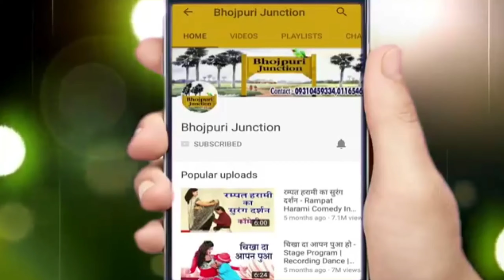लकी राजा के सॉन्ग डेंजर दीपक दीवाना गजब का एक्टिंग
जबरदस्त वीडियो सुपरहिट दिल पर छा जाने वाला (DD)